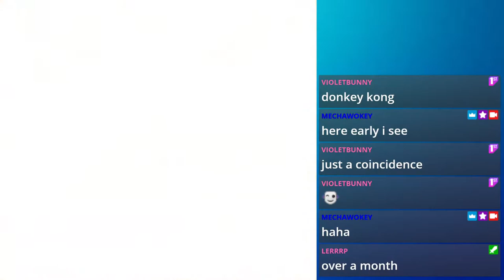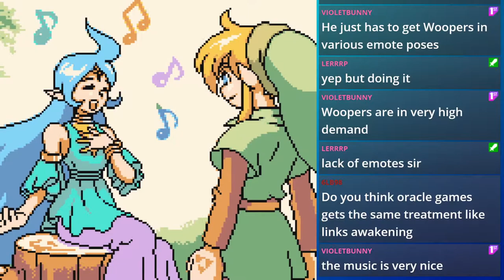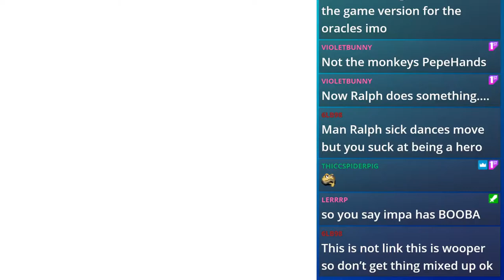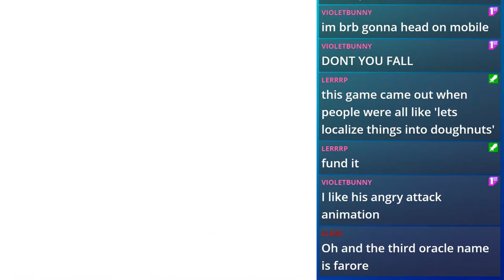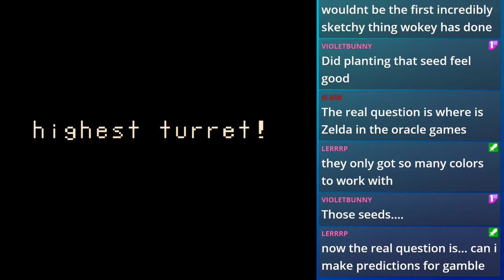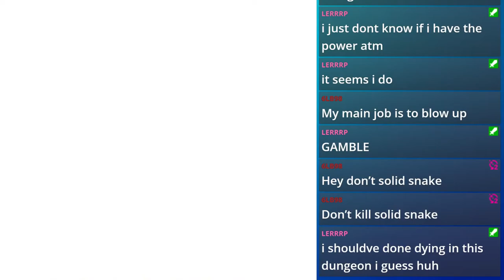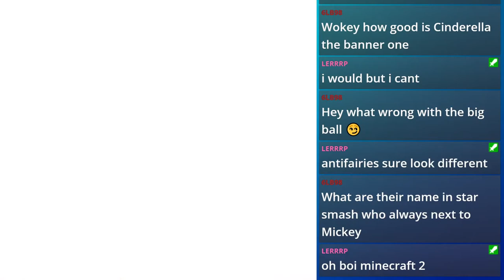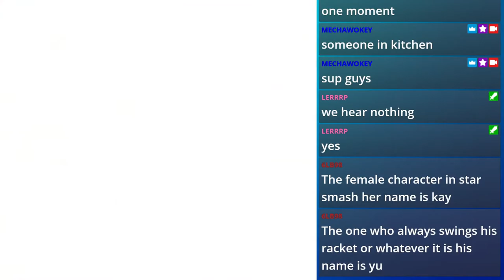Wokey Midnight Stream Archive 2/21/2021: Oracle of Ages part 1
An archive of wokey starting Oracle of Ages!